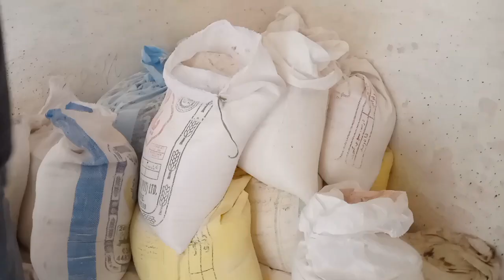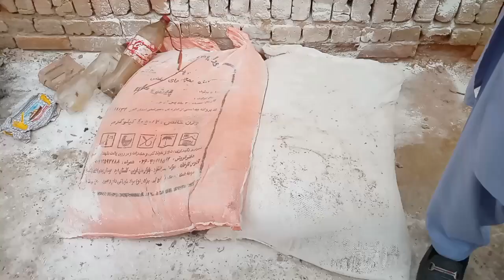Major Raid by Agriculture Department and Police - Fake DAP Fertilizer Factory Busted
Bahawalnagar: Major Raid by Agriculture Department and Police - Fake DAP Fertilizer Factory Busted
In the Dongha Bonga area of Bahawalnagar, the Agriculture Department and Police conducted a major raid on a factory producing counterfeit DAP and Nitrophos fertilizers. The raid led to the seizure of a large stock of fake fertilizers and packaging materials. Led by Assistant Director Agriculture Rehan Alam and Sub-Inspector Wahab, the special team arrested the suspect and confiscated the materials from the factory. Watch this video for full det

بہاولنگر: محکمہ زراعت اور پولیس کی بڑی کارروائی - جعلی ڈی اے پی کھاد بنانے والی فیکٹری پکڑی گئی

بہاولنگر کے علاقے ڈونگہ بونگہ میں محکمہ زراعت اور پولیس نے مشترکہ کارروائی کرتے ہوئے جعلی ڈی اے پی اور نائٹروفاس کھاد بنانے والی فیکٹری پر چھاپہ مارا۔ اس کارروائی میں جعلی کھاد کا بھاری مقدار میں اسٹاک اور پیکنگ کا سامان برآمد کر لیا گیا۔ اسسٹنٹ ڈائریکٹر زراعت ریحان عالم اور سب انسپکٹر وہاب کی سربراہی میں ٹیم نے ملزم کو گرفتار کر کے فیکٹری سے ضبط شدہ مواد کو قبضے میں لے لیا۔ دیکھیں مزید تفصیلات اس ویڈیو میں!